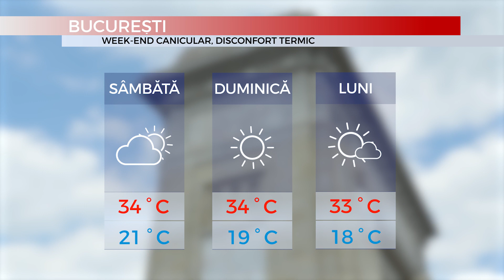MEDIAFAX METEO 24 August - Caniculă în vest și sud, averse în zonele montane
Mediafax 24 August: Vremea va fi caniculară în acest week-end, anunță meteorologii care au emis și o informare în acest sens. Astăzi cerul va fi senin, iar disconfortul termic va crește la orele prânzului. În vestul, sudul și sud-estul țării maximele vor ajunge și la 36 de grade Celsius. În zonele montane sunt prognozate averse torențiale și descărcări electrice